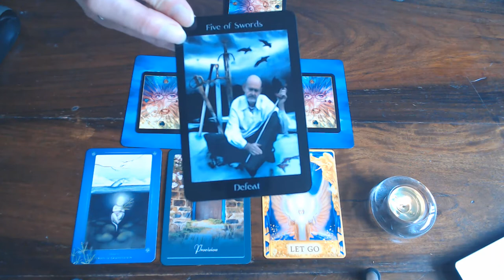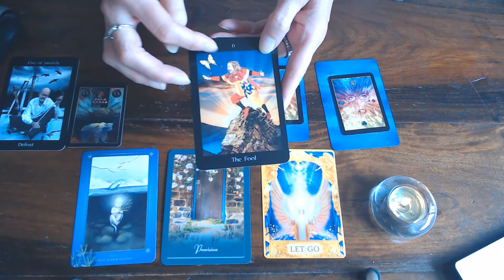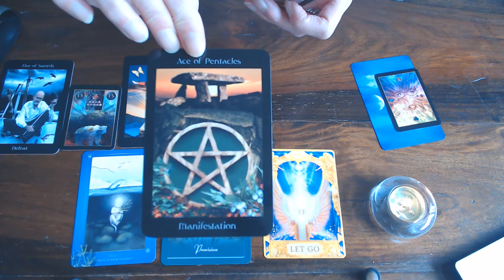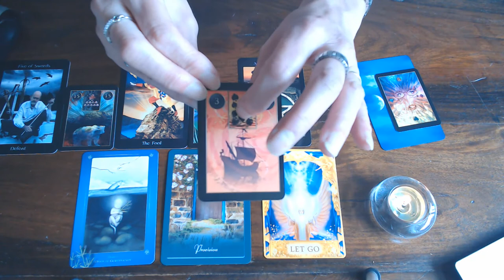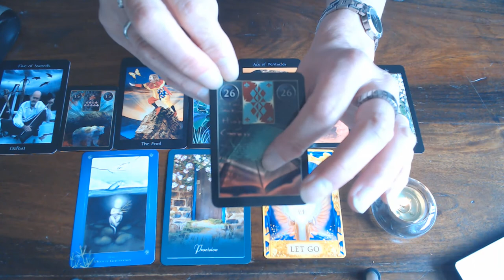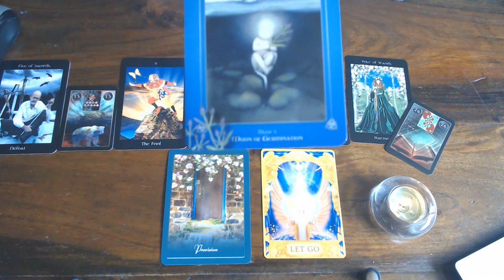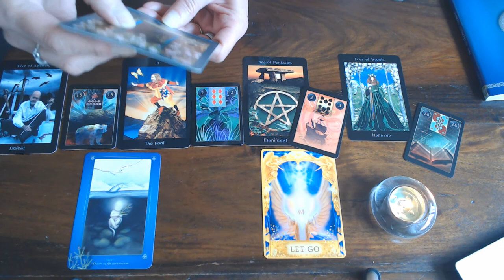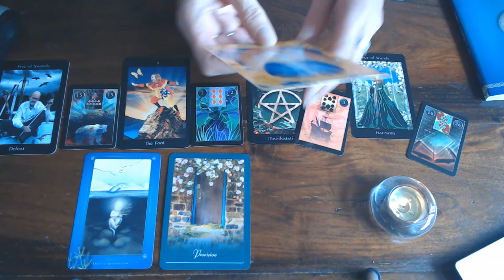SAGITTARIUS WEEKLY 17TH TILL 23RD AUGUST 2020/YOU ARE PLANTING SEEDS TO SUCCEED!SUCCESS IS YOURS!